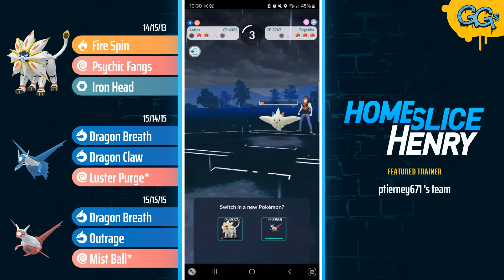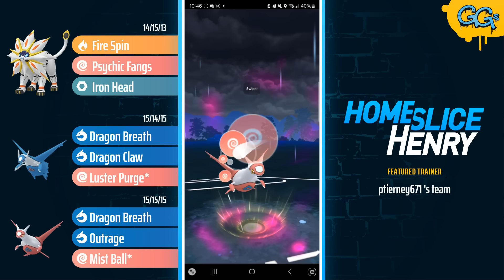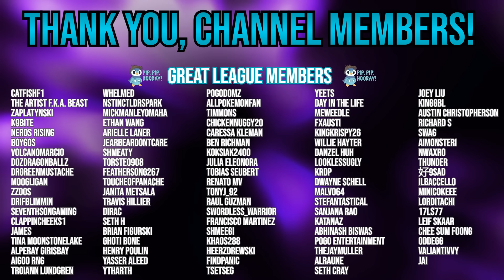DOUBLE TROUBLE! *Level 50* Legacy Latios and Latias in the Master League! | Pokémon GO Battle League